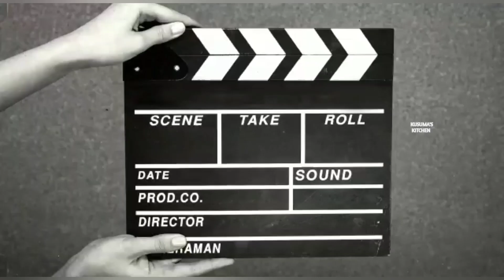సాంబార్ అన్నం ఇలా చేసి చూడండి ఒక్క ముద్ద కూడా వదిలిపెట్టరు. 😋👌🍛